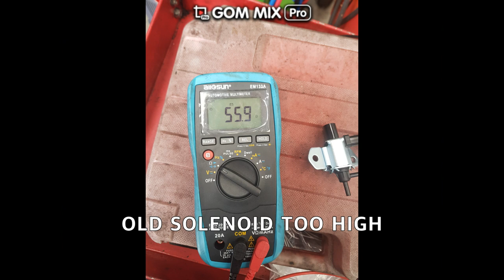FORD ENGINE WARNING LIGHT P2008.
FORD ENGINE WARNING LIGHT.
P2008 INTAKE MANIFOLD RUNNER CIRCUIT.
EASY TO CHECK!